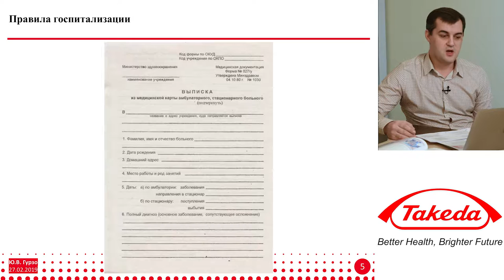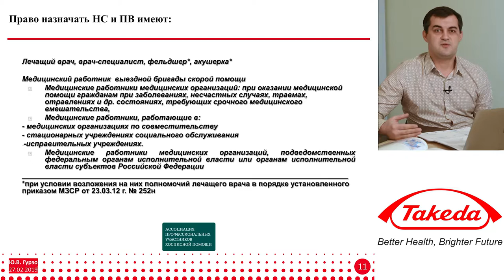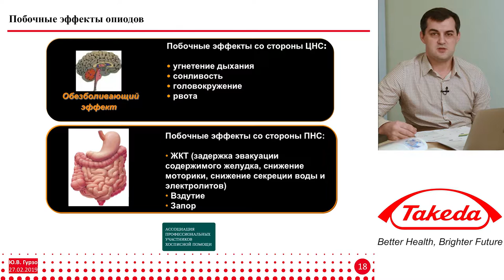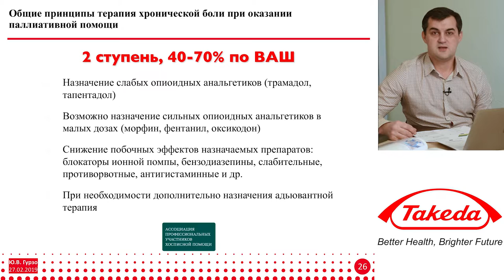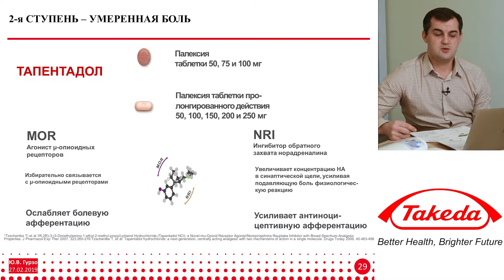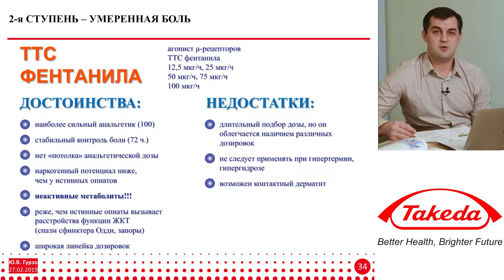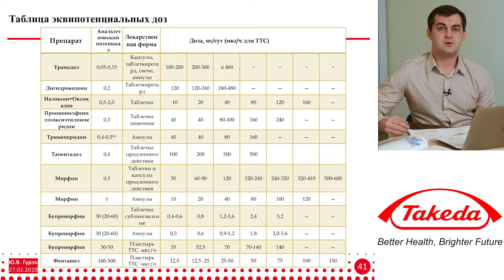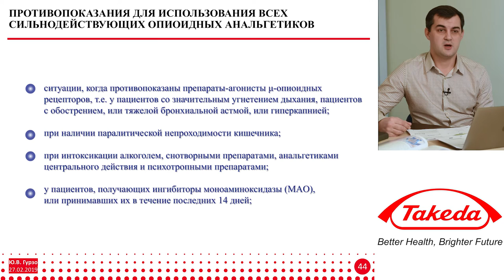Паллиативная помощь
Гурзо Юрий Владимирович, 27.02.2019